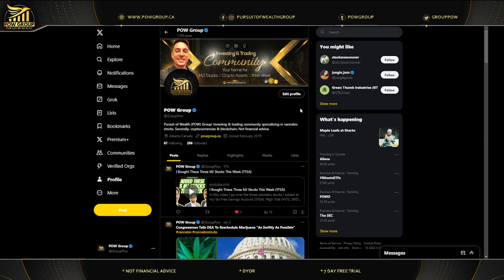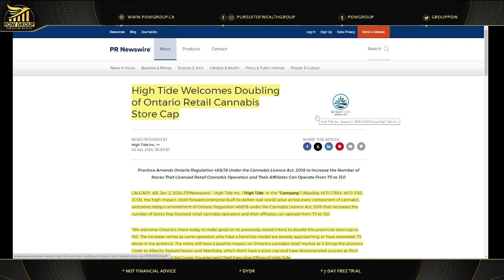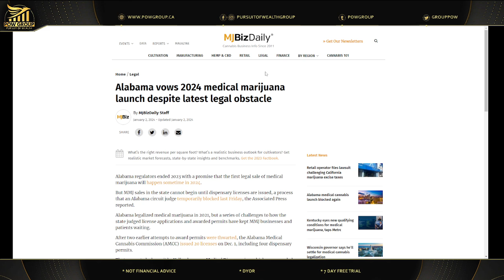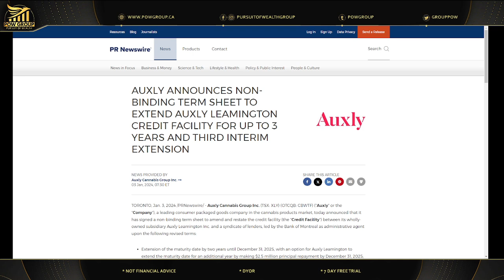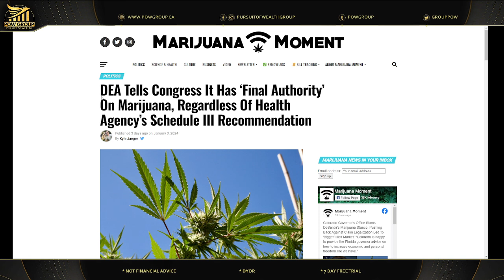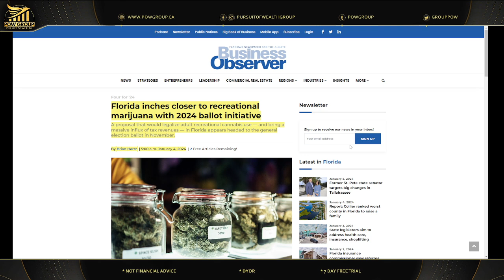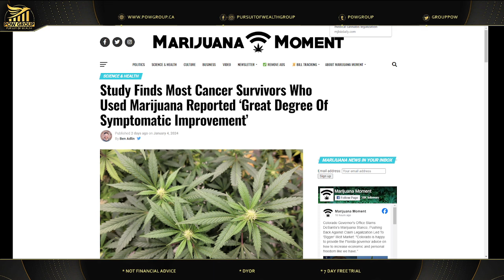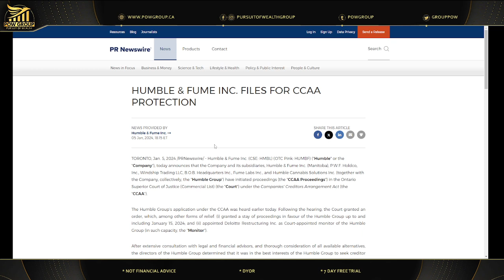MJ News Weekly Recap & Rapid Fire Updates (December 30th - January 5th, 2024)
Welcome to Cannabis News Weekly Recap & Rapid Fire Updates! In this exciting episode, we dive deep into the latest happenings in the cannabis industry, providing you with all the insights and updates you need. From December 30th 2023 to January 5th, 2024, we've gathered a collection of breaking news stories, trends, and developments that will keep you in the know. Join us for an update on this week in cannabis news & investing.

In this week's episode, we explore the changing landscape of cannabis legislation, uncovering the most recent updates on legalization efforts in various regions. From potential new markets opening up to groundbreaking regulatory changes, we've got you covered. Stay informed on the latest advancements and how they might impact the industry.

In our Rapid Fire Updates segment, get ready for a lightning-round style rundown of the most noteworthy news stories. We cover everything from new product releases and collaborations to mergers and acquisitions, ensuring you're up to date with the latest trends and innovations shaping the cannabis space.

Join us as we feature exclusive interviews with industry experts, thought leaders, and influential figures who share their unique perspectives on the cannabis industry's future. Gain valuable insights into emerging market trends, investment opportunities, and the potential impact of cannabis on various sectors. Whether you're a cannabis enthusiast, industry professional, or simply curious about the latest developments, this episode of Cannabis News Weekly Recap & Rapid Fire Updates is a must-watch. Don't miss out on the chance to stay informed, entertained, and connected to the ever-evolving world of cannabis.

Remember, knowledge is power, and we're here to empower you with the most up-to-date information in the world of cannabis. Cannabis sector news and updates Saturday January 6th, 2024.

👕POW Group Merch has launched!